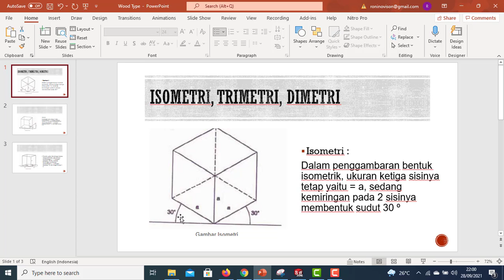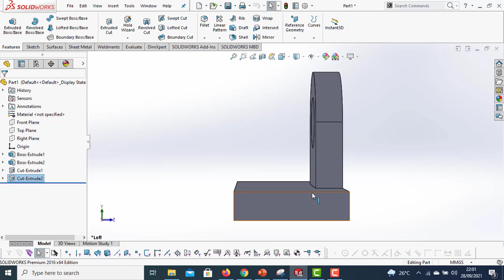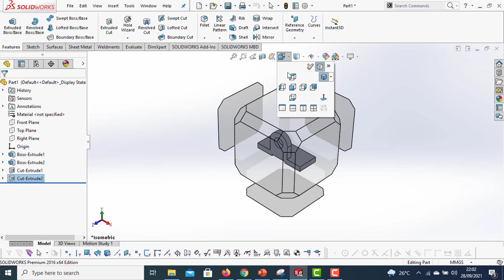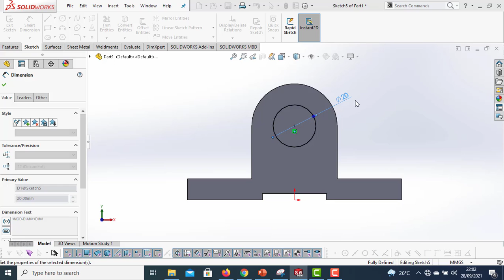SolidWorks Tutorial 6.View Orientations, Edit Sketch